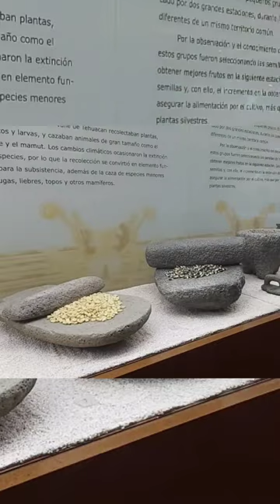De paseo por Tehuacán, Puebla 🚞 - Polifacética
La semana anterior grabé vlog en Tehuacán, en donde anduvimos paseando y conociendo un poco de los museos y el centro.

Pásate al vlog para que veas nuestra aventura completa, incluyendo la remodelación de la van.

Ikson - Siesta